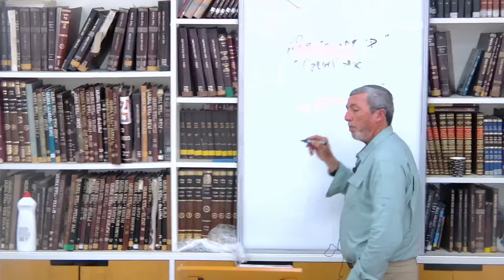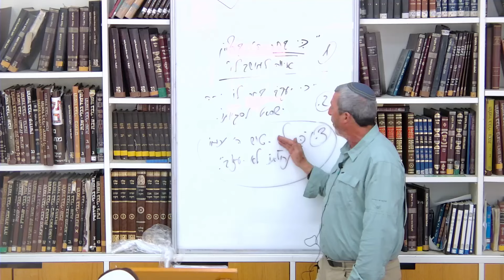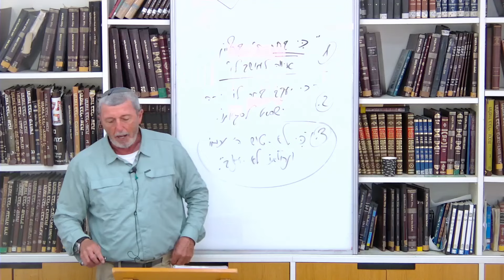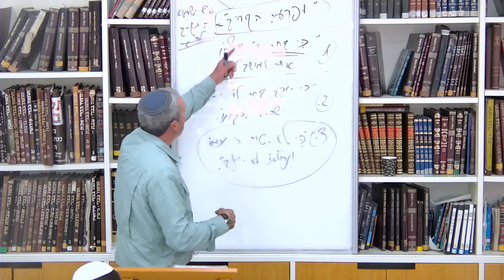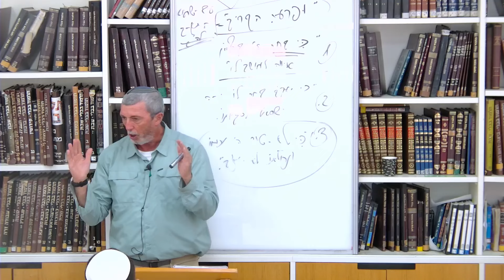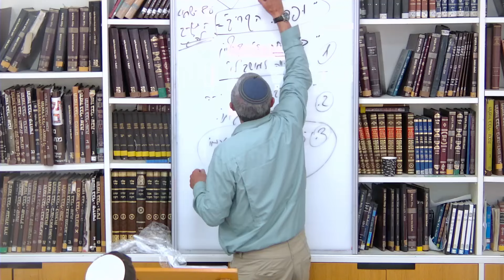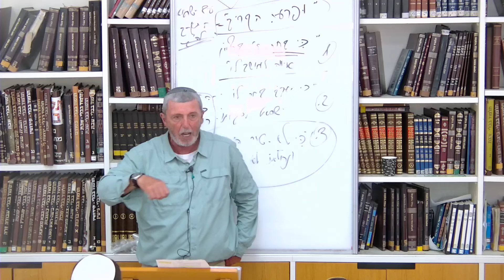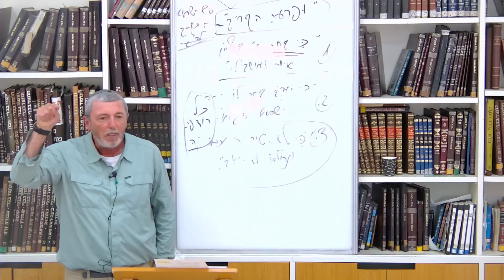ימי בין המצרים : מבט אקטואלי על תשעה באב כיום | הרב רפי פרץ